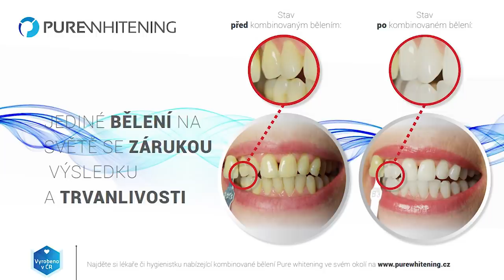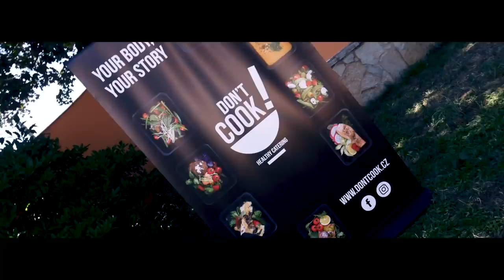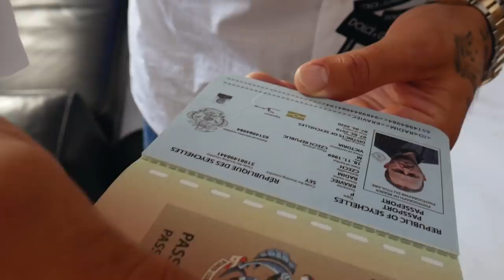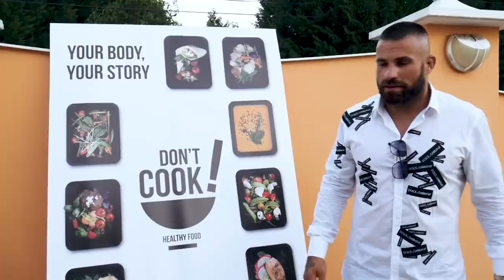Narozeniny ve Vémolalandu: Terminátorova VIP párty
♔ Sociální sítě♔

(Tréninkové plány a dietní plány přímo od Terminátora)